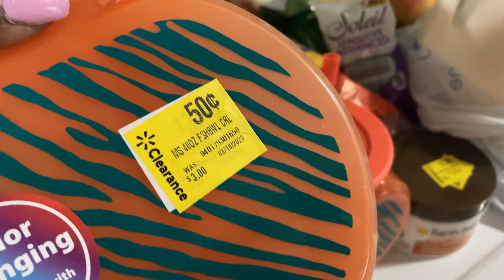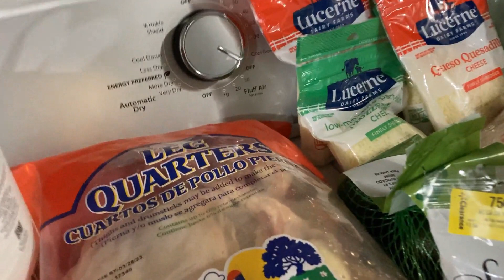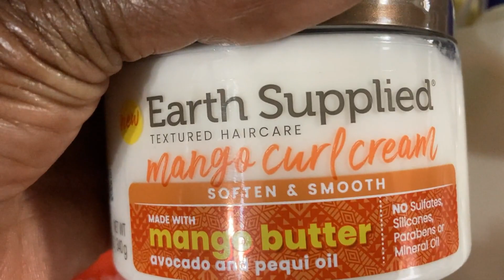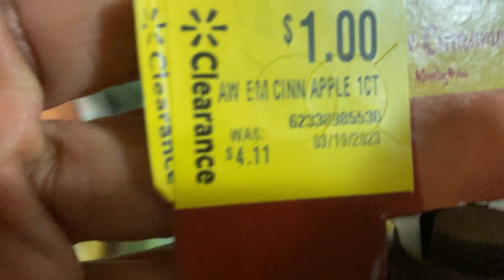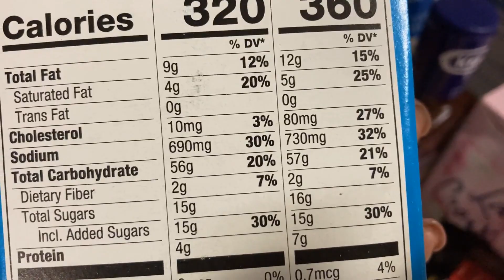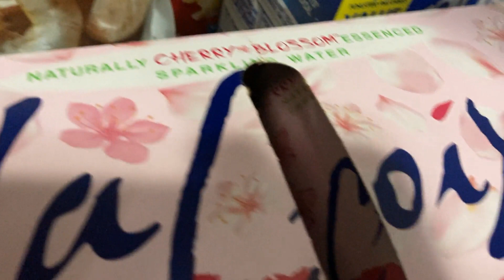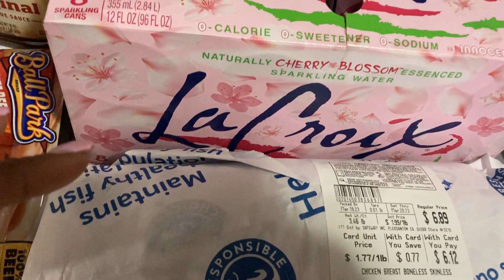GROCERY HAUL | WALMART CLEARANCE